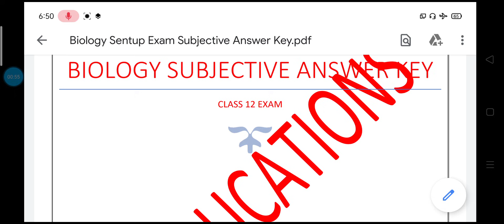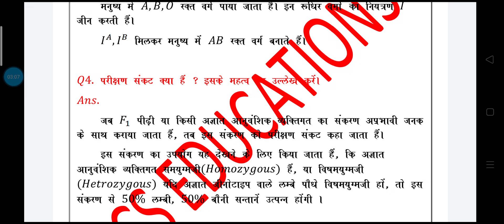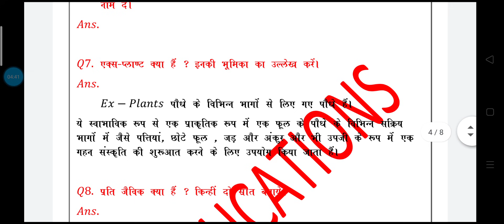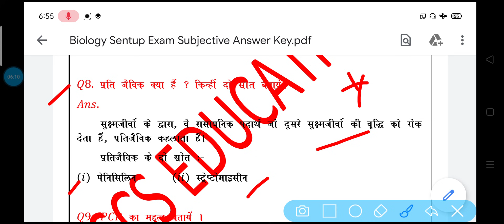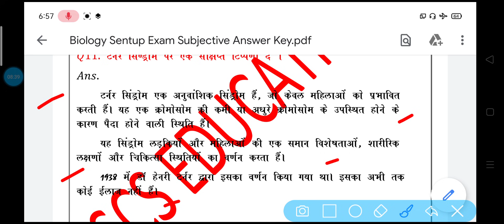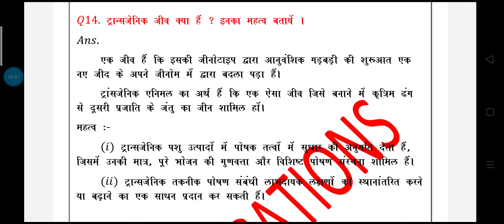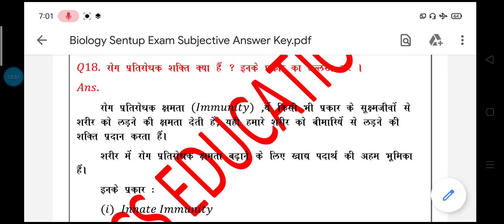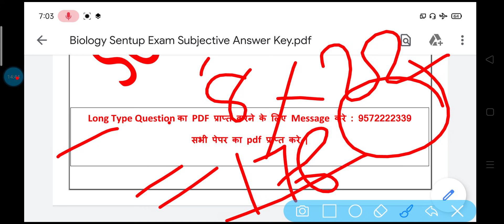Bihar Board Inter Sentup Exam 2020 Biology Subjective Answer !! 12th Sentup Exam Biology Subjective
Bihar Board Inter Sentup Exam 2020 Biology Subjective Answer !! 12th Sentup Exam Biology Subjective  @SCSEDUCATIONS

नमस्कार दोस्तों/ विधार्थीयो,
बिहार बोर्ड के विद्यार्थियों के बेहतर परीक्षा परिणाम (रिजल्ट) के लिए हमलोग SCS_EDUCATIONS नाम से यूट्यूब चैनल लेकर के आए हैं जिस पर आपके बेहतर परिणाम (रिजल्ट) के लिए हमारी पूरी टीम वर्क कर रही है और हमारा उदेश्य बिहार बोर्ड के सभी विद्यार्थियों का बेहतर परीक्षा परिणाम प्राप्त कराना है, तो आज ही आप हमारे चैनल " SCS EDUCATIONS "को सब्सक्राइब कीजिए और बेल आईकॉन को भी दबाए जिससे आगे आने वाली हमारे सभी वीडियोज के नोटिफिकेशन आपको मिलता रहे।
About this video :
nter sent up exam chemistory objective solution